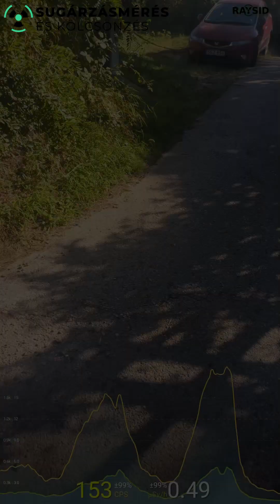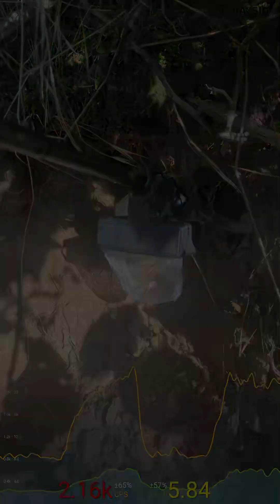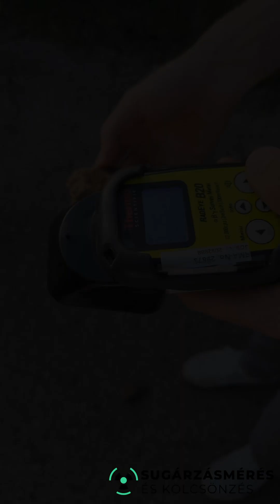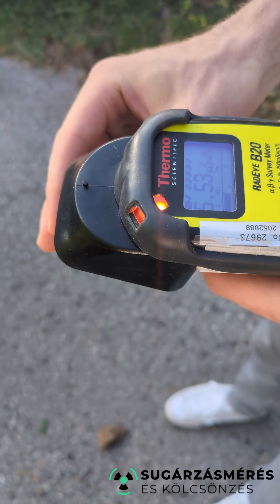Sugárzó hotspotok keresése az uránbánya területén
Ismét Kővágószőlősön járunk, de ezúttal a célnak sokkal inkább megfelelő műszerrel. A videóban 2 ilyen "hotspot" látható, ahol a gamma sugárzás jóval magasabb az átlagnál. Egészségre továbbra sem káros, csupán csak érdekesség (a környező házakban nagy részében viszont egészen biztos, hogy túl magas a radon koncentráció).